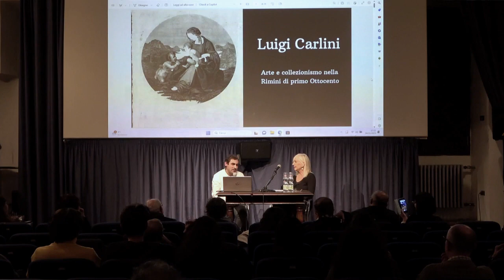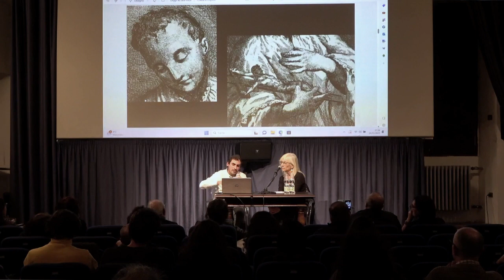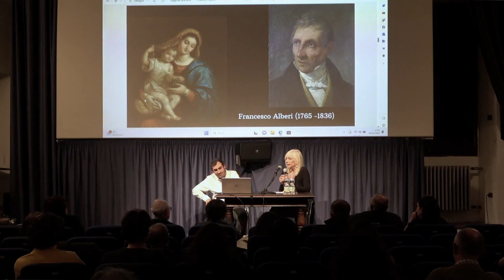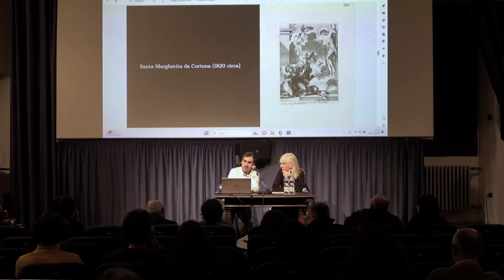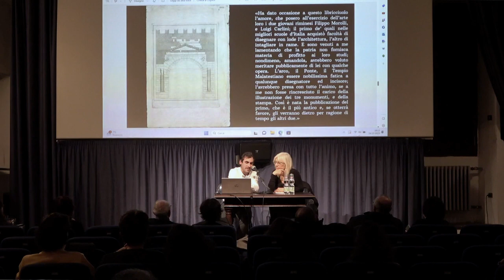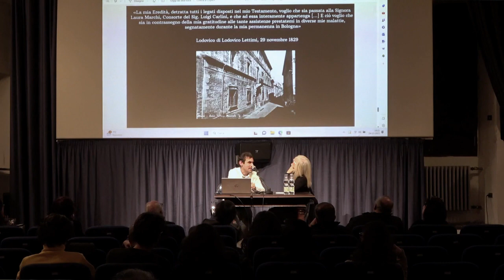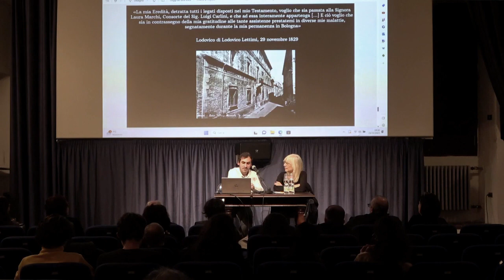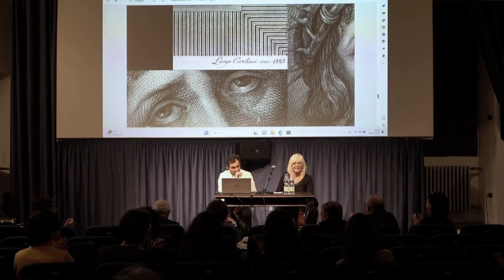Giuseppe Stefano Marchese, Luigi Carlini. Arte e collezionismo nella Rimini di primo Ottocento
Torna in Gambalunga l’appuntamento con “Voci dai fondi. La Biblioteca raccontata”, rassegna dedicata alla presentazione di studi e ricerche su esemplari e documenti conservati nelle collezioni della Biblioteca. Una occasione per far conoscere il suo prezioso patrimonio storico-bibliografico e al tempo stesso valorizzare l’attività di studio dei ricercatori in quello scambio fecondo tra patrimonio e ricerca che rinnova valore alla nostra eredità culturale.

Venerdì 24 novembre il giovane storico dell’arte Giuseppe Stefano Marchese, in dialogo con Annamaria Bernucci, ha portato nuova conoscenza sulla figura dell’artista e collezionista riminese Luigi Carlini e sulle sue incisioni custodite nel Gabinetto dei Disegni e delle Stampe della Gambalunga.

La firma di Luigi Carlini (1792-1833) su un centinaio di bellissime stampe conservate nelle collezioni gambalunghiane è stata a lungo la sola traccia della sua notevole attività di incisore. La sua personalità, ricostruita grazie ai numerosi documenti d’archivio ritrovati tra la Romagna e Bologna, svela uno scorcio di vita della Rimini di inizio Ottocento. Nato nel 1792, il giovane Luigi ricevette la prima formazione artistica nel ginnasio locale, per poi passare alla prestigiosa Accademia di Belle Arti di Bologna, seguendo le orme dei noti fratelli montescudesi Francesco e Giuseppe Rosaspina. I successi non tardarono ad arrivare, e il Carlini conseguì diverse vittorie nei concorsi accademici: la sua maturazione artistica gli permise di prendere parte ad imprese editoriali di tutto rispetto, la più importante delle quali fu la realizzazione delle tavole per l’Illustrazione dell’Arco d’Augusto in Rimini, prestigioso volume pubblicato da Maurizio Brighenti nel 1825. Il Carlini seppe legare le proprie sorti a doppio filo con quelle della nobile famiglia dei Lettimi: abitò nel loro grande palazzo cittadino e si dedicò al collezionismo artistico, creando una notevole raccolta di dipinti e stampe di pregio. Fu senza dubbio un protagonista della Rimini del suo tempo, che ora ritrova voce nel contesto della Biblioteca Gambalunga.

Giuseppe Stefano Marchese ha conseguito una laurea magistrale in Arti Visive presso l’Università di Bologna, con una tesi in Storia Comparata dell’Arte europea in età Moderna nel 2021; dal 2022 frequenta la Scuola di Specializzazione in Beni Storico-Artistici dell’Università di Bologna. È l’autore dell’articolo intitolato Notizie su Luigi Carlini. Incisore e collezionista riminese, pubblicato nel 2022 sulla rivista “Romagna arte e storia”.

Annamaria Bernucci, storica dell’arte dei Musei Comunali di Rimini, ha lungamente svolto attività di ricerca storica e critica d'arte. Si è occupata di incisione, disegno e storia urbana, svolgendo per conto dell'Istituto Beni Culturali la catalogazione delle stampe nella Civica Biblioteca Gambalunga. Ha curato numerose mostre e cataloghi di artisti contemporanei e ha indagato aspetti dell'arte in Romagna tra Ottocento e Novecento con particolare riferimento agli incisori Rosaspina e allo scenografo Liverani.
Riprese Luca Lunedei